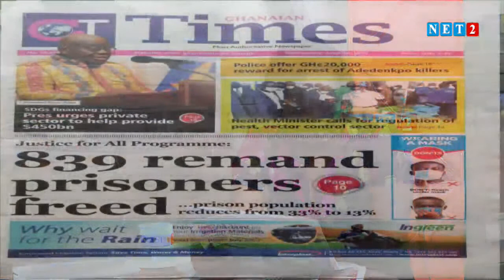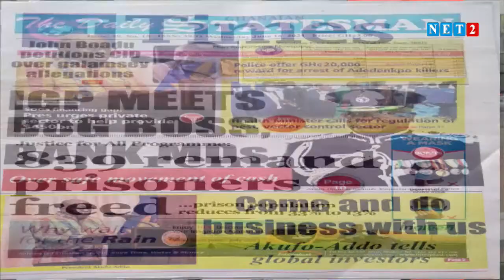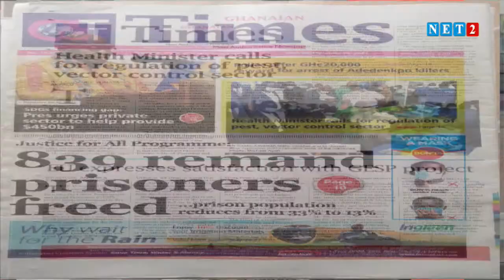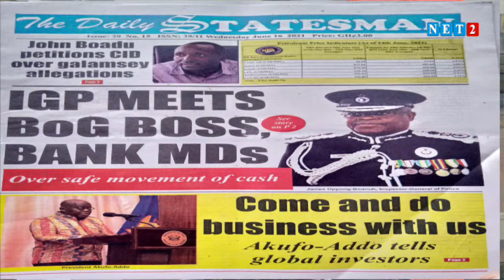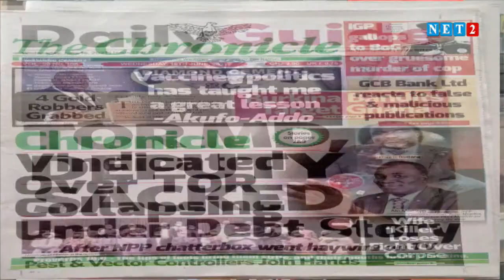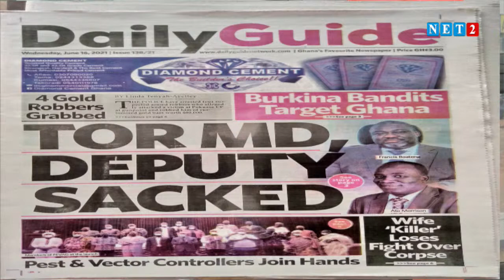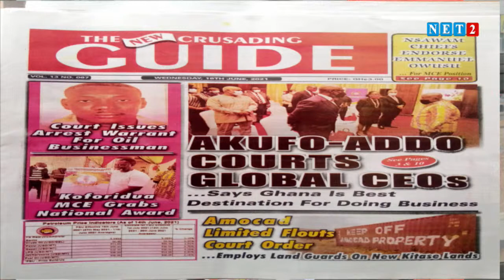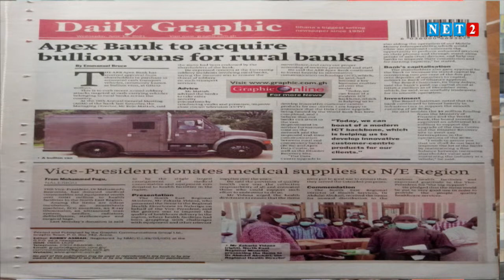NEWSPAPER REVIEW WITH ABENA NYARKO ( JUNE 16, 2021)